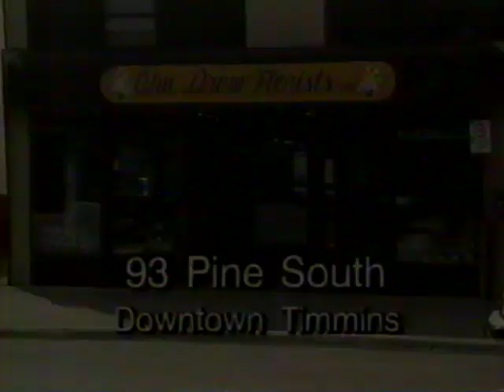William Drew Florists (Swarovski crystal) Timmins commercial 1995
A 30 second commercial for William Drew Florists located in Timmins, Ontario, Canada, and their Swarovski crystal collection, which aired on MCTV in Northeastern Ontario in 1995.